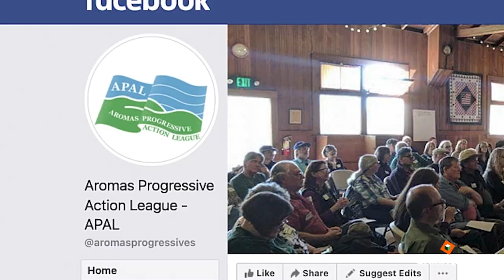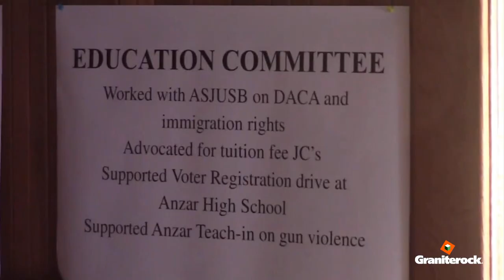Aggregate production powered by the sun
Graniterock has taken the lead on investing in alternative energy to fuel sustainable aggregate operations with fewer fossil fuel sources.

This $15 million commitment to green energy results in local construction materials - aggregates, asphalt and concrete - produced with a smaller carbon footprint.